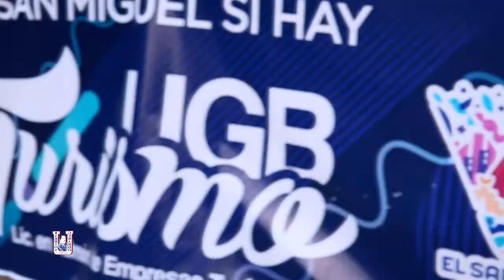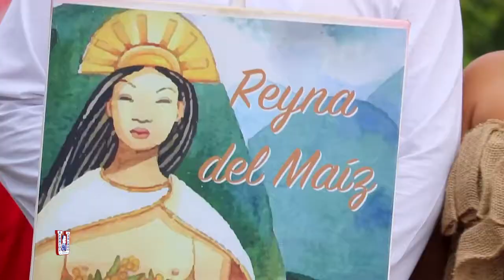Desfile de Correo Mercedes Umaña - Turismo UGB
Estudiantes de Administración de Empresas Turísticas UGB participaron en el Desfile de Correo en Mercedes Umaña, llenando de alegría, color y música el recorrido.